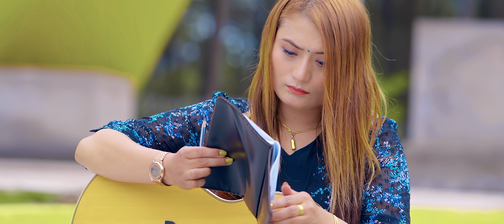Birsanai Nasakne | Sabitri Adhikari Ft. Purnima Magar | New Nepali song 2024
Song - Birsanai Nasakkne

🎶  Audio Credits:-

Singer
Sabitri Adhikari (Lamichhane)

Lyrics|music|arrange
Saroj Lama

Record|mix|master
Cm Studio

🎬️  Video  Credits:

🎬️Direction
Saroj Lama

Jiban Shrestha

🎬️Cinematography|drone
Amrit Lamichhane

🎬️Cast
Purnima Magar

🎬️Edit|color
Roshan Dhital

🎬️Post
Cm Music Nepal